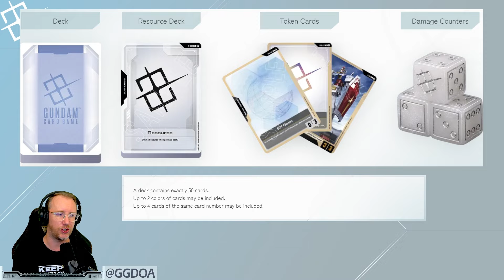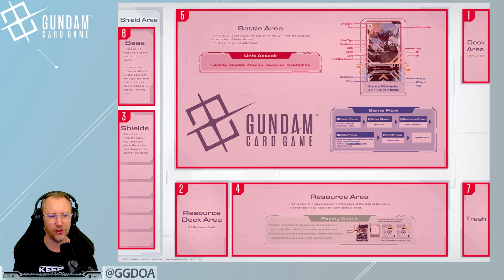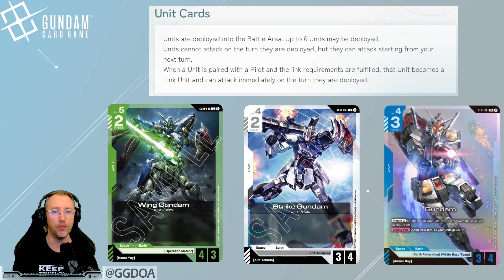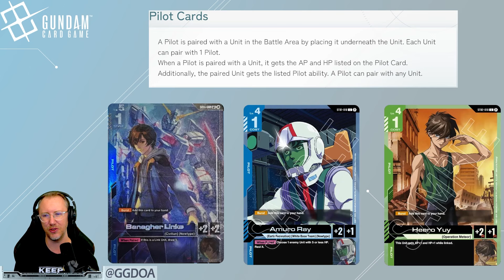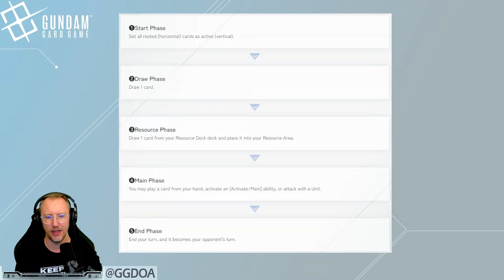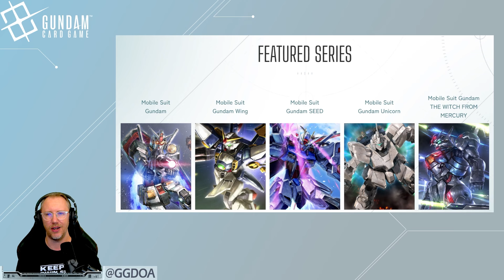There's a new GUNDAM TCG Coming! | All the info so far...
Two of my favorite things in Gundam and TCGs are coming together! Let's check out the info so far!